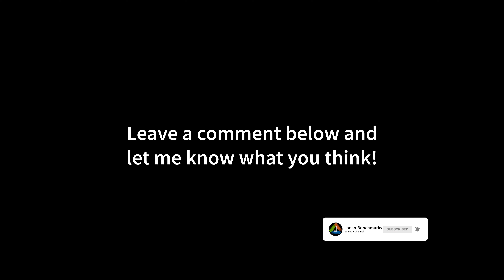CoD: Back Ops Cold War Zombies 4K | RTX ON | DLSS | RTX 3090 | i9 10900K 5.2GHz | Ultra Settings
MY GAMING PC:

CPU: i9-10900K
CPU-WATERCOOLER:
RAM: 32GB RAM
Mainboard:
SSD:
Case:
Fans:
Power Supply:
Mouse:
Mousepad:
Keyboard:
Headset:
My Ultrawide Gaming Monitor:
My Office Monitor
My 4K OLED HDR TV:

MY RECORDING/STREAMING PC:

CPU: 3900X
RAM:
Mainboard:
Capture Card:

Call of Duty: Black Ops Cold War is set during the Cold War in the early 1980s. The story is inspired by actual events and the campaign features locations such as East Berlin, Vietnam, Turkey, and the Soviet KGB headquarters. In 1981, President Ronald Reagan learns of Perseus (Navid Negahban), a Soviet spy based on an alleged conspiracy, and authorizes a black operation, led by CIA officer Russell Adler (Bruce Thomas) and his SAD/SOG team, to counter Perseus. CIA veterans Alex Mason (Chris Payne Gilbert), Frank Woods (Damon Victor Allen) and Jason Hudson (Piotr Michael) also take part in the operation.

Players can create a custom character for the campaign, codenamed Bell, with options for different skin tones, ethnic backgrounds and genders, as well as different personality traits that provide in-game perks. The campaign will have multiple endings, dependent on player choice throughout the campaign.